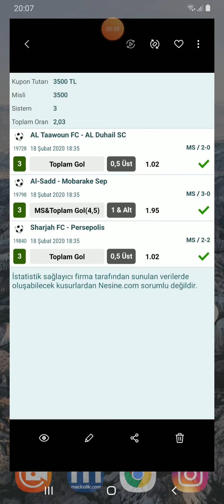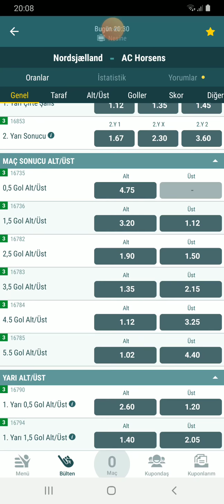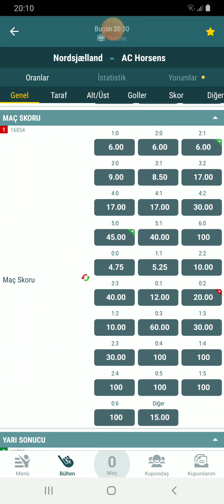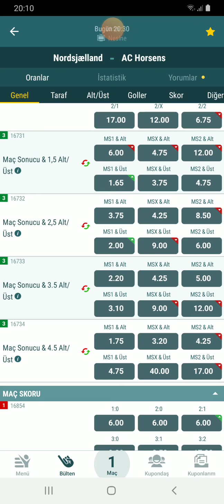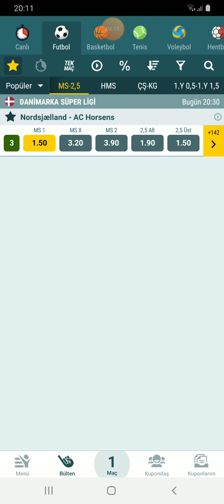19 ŞUBAT İDDAA TAHMİNLERİ TEK MAÇ // MAÇIMIZ GELMİŞTİR 👈⚽️🔥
Video Etiketleri ;

iddaa tahmin
iddaa analiz
iddaa 2020
iddaa yorumları
iddaa canlı bahis
iddaa iddaa